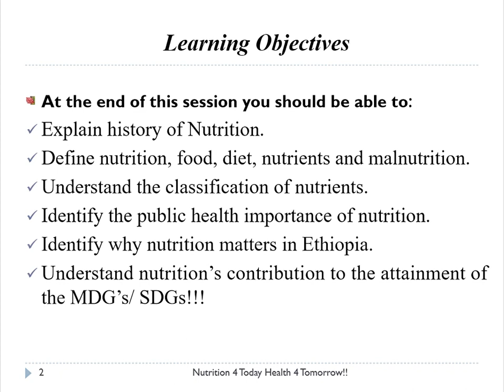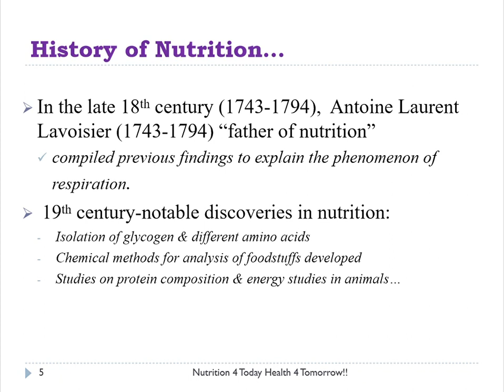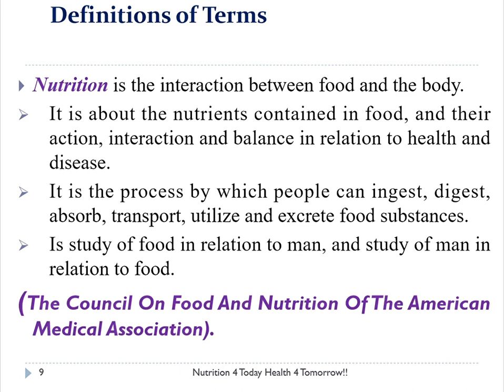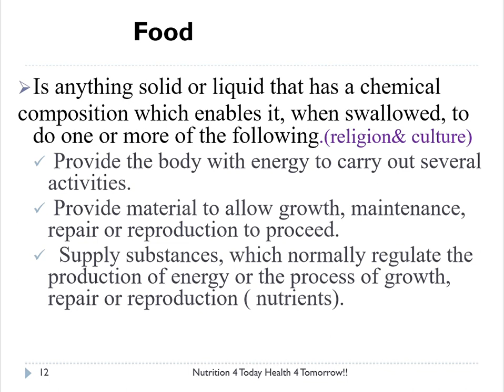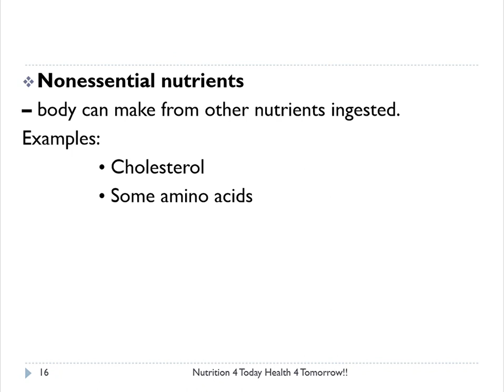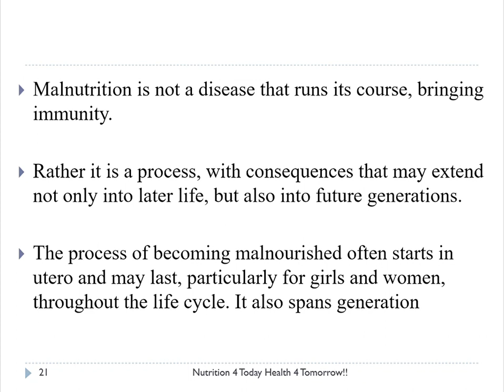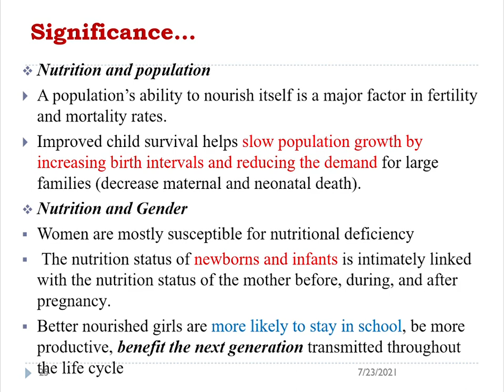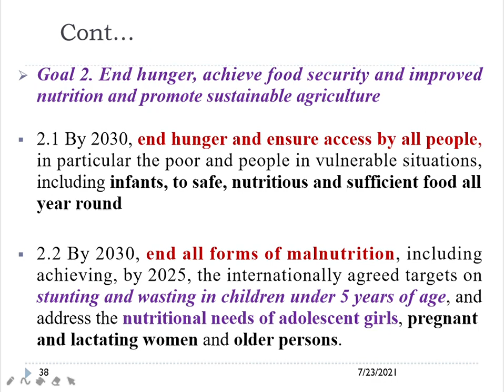Introduction To Nutrition /AMHARIC TITORIAL/MADE EASY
Nutrition is the interaction between food and the body.
It is about the nutrients contained in food, and their action, interaction and balance in relation to health and disease.
It is the process by which people can ingest, digest, absorb, transport, utilize and excrete food substances.
Is study of food in relation to man, and study of man in relation to food.